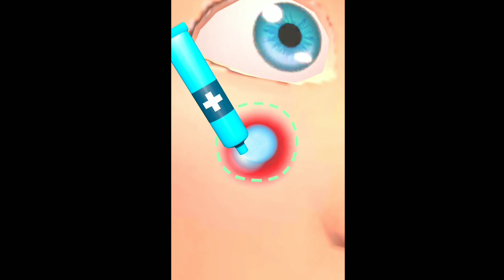Parasite Cleaner Game All Level Pro Gameplay Android, iOS Walkthrough New Game PC30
Things For Watching Video